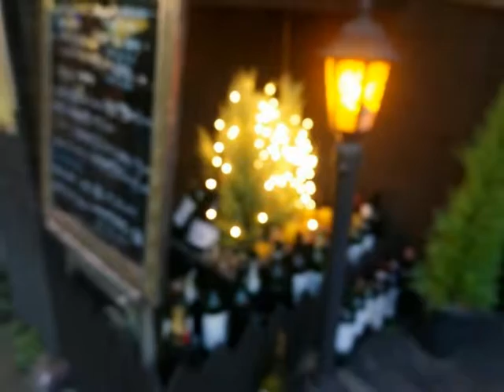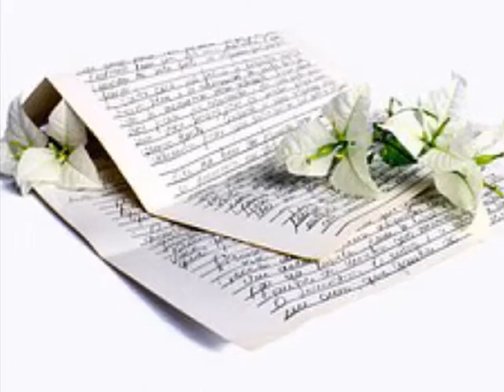SBS Net 가요제 ['03] Rumble Fish - 땡칠이(대상)